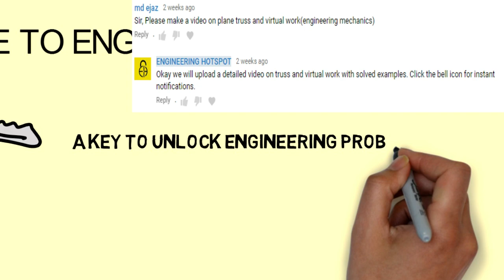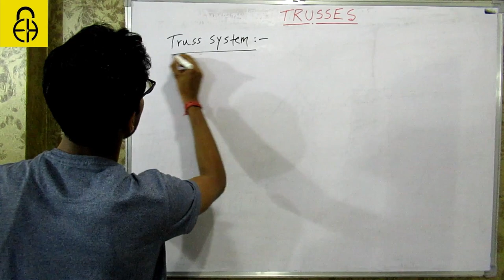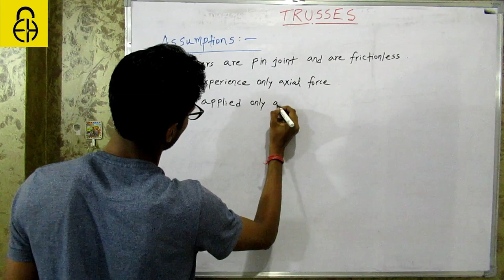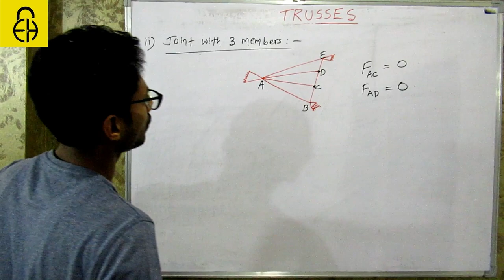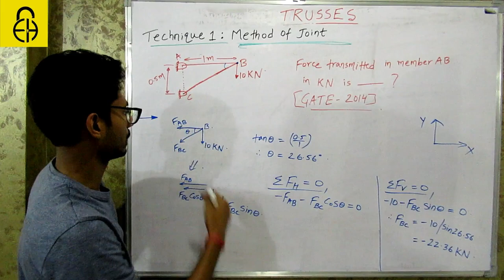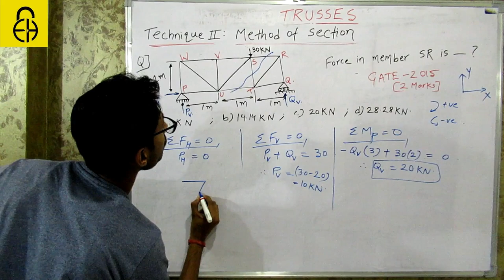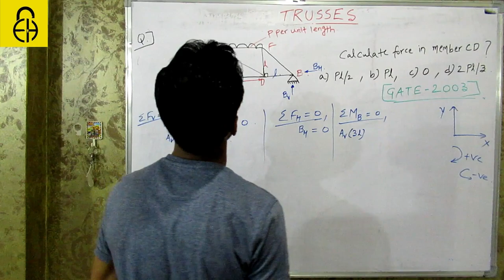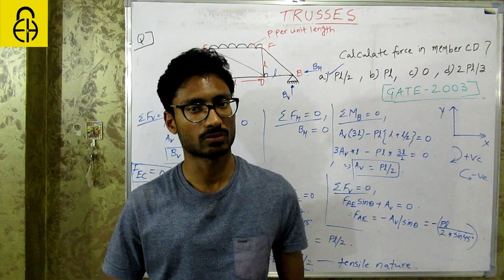Truss | Engineering Mechanics | For GATE/ESE/ISRO/BARC | Mechanical/PI/Civil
Engineering Hotspot provides top-notch explanations and solutions to the Mechanical Engineering problems asked in elite competitive examinations like GATE, ESE, BARC, ISRO, SSC, Civil Services, etc. Subscribe to our channel to stand out from the crowd. Come to join us and claim your victory!